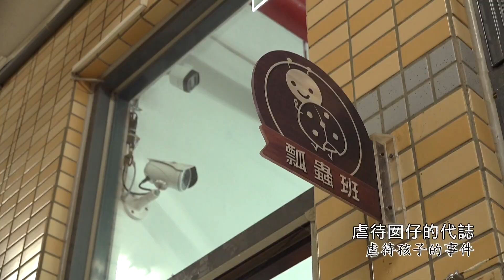4月2日 (日)19:30 幼保機構兒虐事件不斷，幼兒園全面安裝監視器能解？｜台灣記事簿185集精采預告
上個月初，教育部公布新修正的幼兒教育及照顧法、教保服務人員條例，包括教保服務機構人員資格和違法對待幼兒案件調查處理流程，若是老師違法對待孩子情節嚴重，可能終身不得聘用。

大家都希望提供一個安全的教保環境，有民眾就在公共政策網路參與平台，發起「立法幼兒園全面安裝監視器」的提議，也引發各方討論。

在幼兒園內裝監視器是好還是壞？來聽看看第一線幼兒園工作者的心聲。